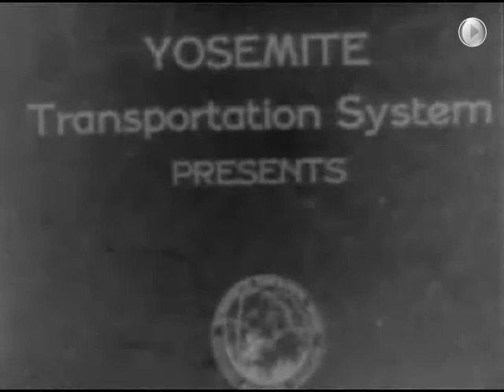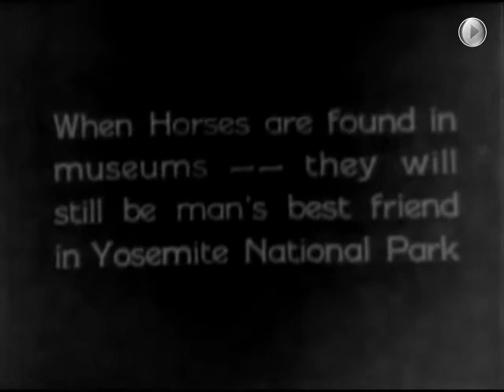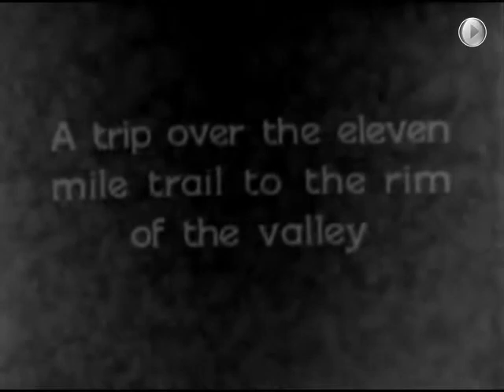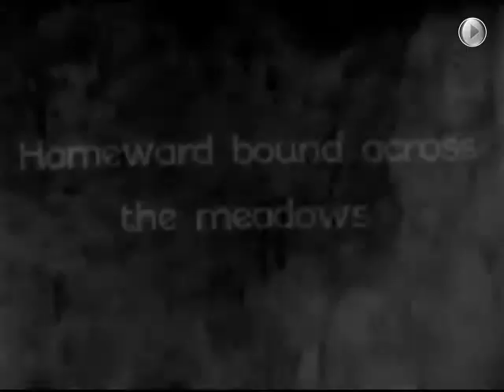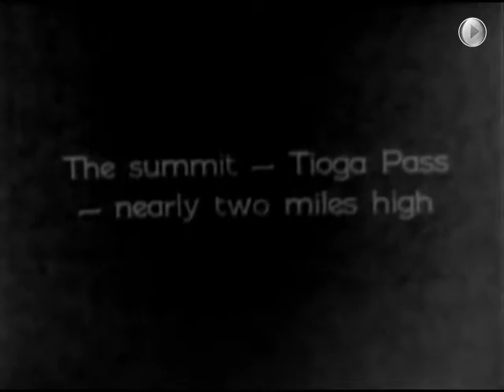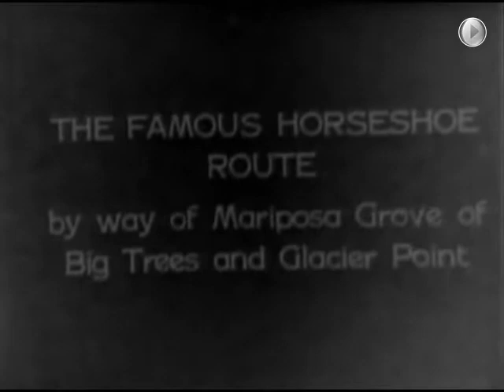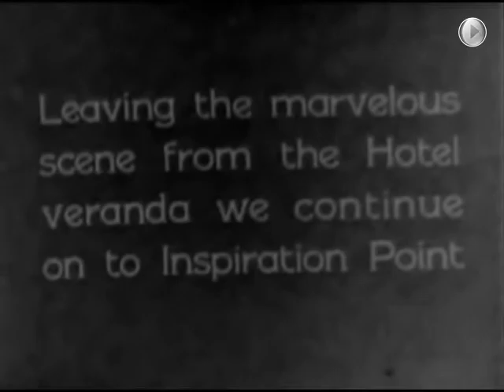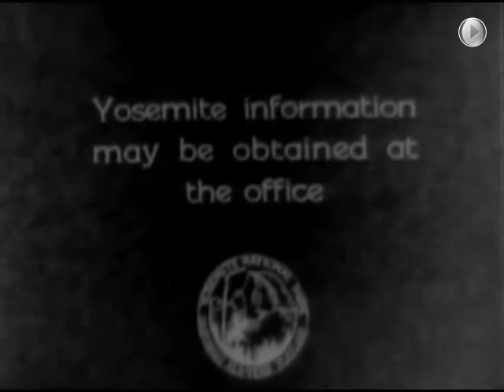1937 Glimpses of Yosemite Movie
Take a look at a few of the glimpses of Yosemite form 1937. The Hotel Ahwahnee was brand new and our love affair with Yosemite was in full swing.